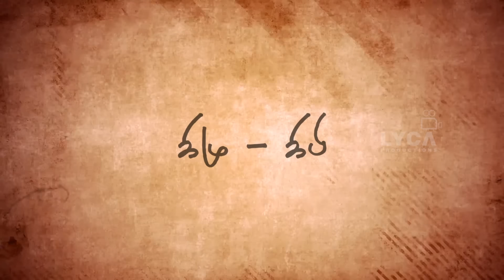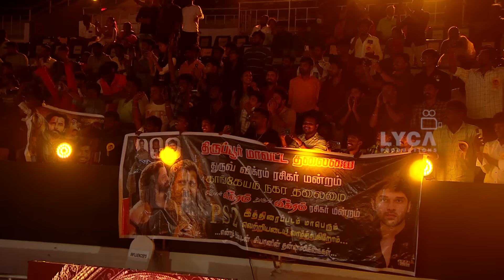Ponniyin Selvan 2 | PS2 Audio Launch Full Event | Mani Ratnam | AR Rahman | Lyca Productions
Presenting you the Audio Launch of PonniyinSelvan2

Subaskaran Presents
A Mani Ratnam Film
Ponniyin Selvan Part Two
Releasing in theatres on 28th April 2023.

Movie Details -
Movie Name: Ponniyin Selvan Part - 2
Cast: Vikram, Aishwarya Rai Bachchan, Jayam Ravi, Karthi, Trisha, Prabhu, R Sarath kumar,  Vikram Prabhu, Aishwarya Lekshmi, Sobhita Dhulipala, Jayaram, Prakash Raj, Rahman and Radhakrishnan Parthiban.
DoP: Ravi Varman
Editor: Sreekar Prasad
Production Designer: Thota Tharrani
Costume Designer: Eka Lakhani
Additional Costume Designer: Chandrakant Sonawane
Jewellery: Kishandas & Co
Hair & Make Up: Vikram Gaikwad
Action: Kecha Khamphakdee, Sham Kaushal & Dhilip Subbarayan
VFX Supervisor: Sanjiv Anand Naik and Monish H
DI: Red Chillies Color
Colorist: Ken Metzker
Re-Recording Mixer: Craig Mann
Additional Re-Recording Mixer: S Sivakumar
Sound Designer: Anand Krishnamoorthi
Music Supervisor: Nakul Abhyankar
Panchatan Sound Engineers: Suresh Permal, Karthik Sekaran & Aravind Cresendo
Stills: CH Balu
Publicity Designs: Gopi Prasannaa
Promo Editor: A.Suresh
Digital Streaming Partner: Amazon Prime Video
Satellite Partner: Sun Network
Music Label: TIPS
Lyca Productions

Lyrics: Ilango Krishnan
Dialogues: Jeyamohan
Screenplay: Mani Ratnam, Jeyamohan & Kumaravel
Executive Producer: Siva Ananth
Produced By: Mani Ratnam & Subaskaran
Directed By: Mani Ratnam